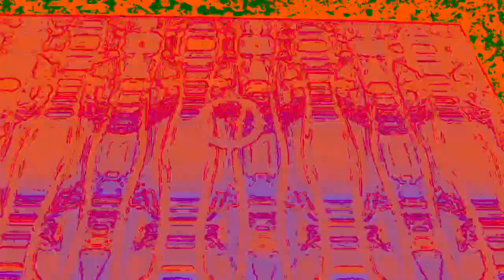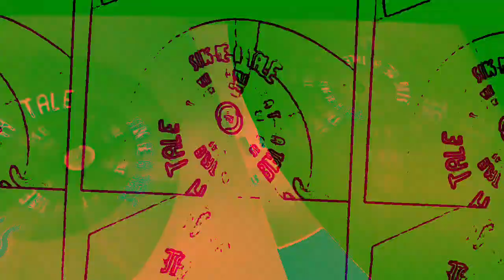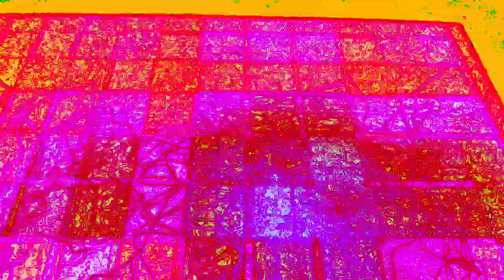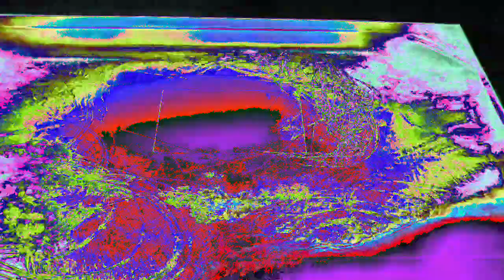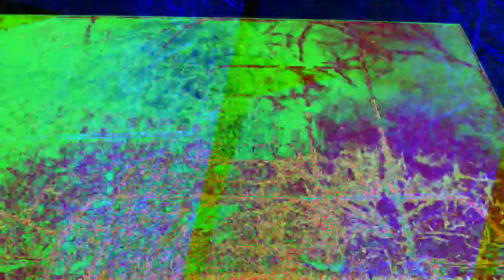[EPILEPSY WARNING] Movie 23 01 08 06h17m39s *Photosensitivity Warning*